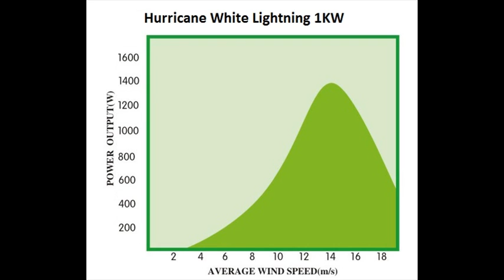hurricane wind power Build Your own DY wind generator Kit